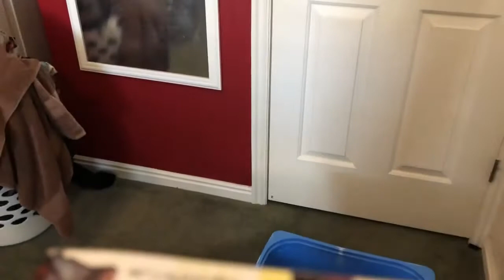building a tower out of LEGOS!